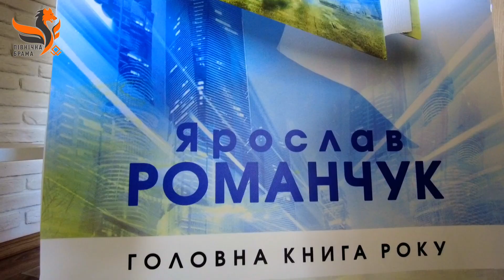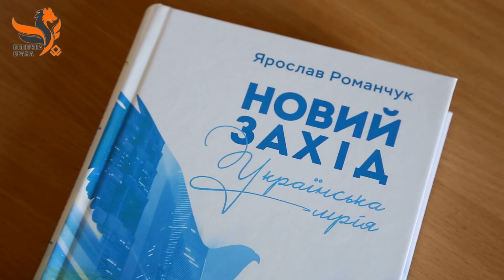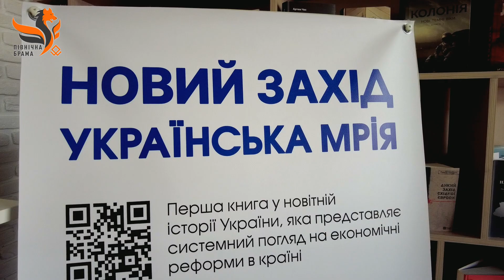Зростання економіки в 5 разів за 10 років. Чи можливо це в Україні і в Чернігові зокрема?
Як зробити Україну економічно успішною? Свою концепцію щодо цього відомий економіст Ярослав Романчук сформулював у книзі "Новий Захід. Українська мрія". Автор презентував книгу в Чернігові.
Основні ідеї Ярослава Романчука: забезпечити в Україні суспільні та економічні свободи й за рахунок цього привернути до нас міжнародні інвестиції.
Особливу ставку економіст  робить на створення привабливих умов для малого бізнесу й повернення додому українців, які виїхали за кордон.